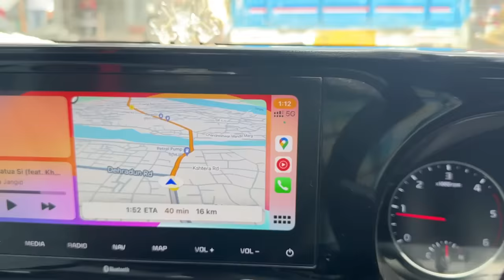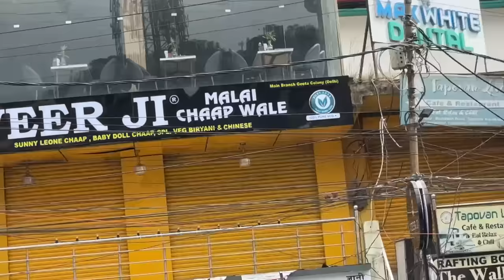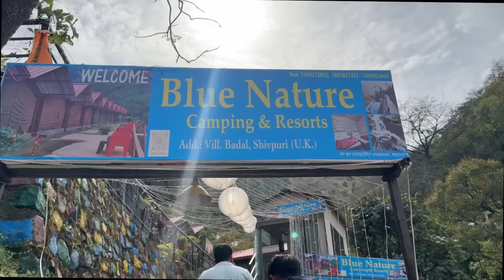BEST CAMP IN RISHIKESH 2024 || Resort Experience